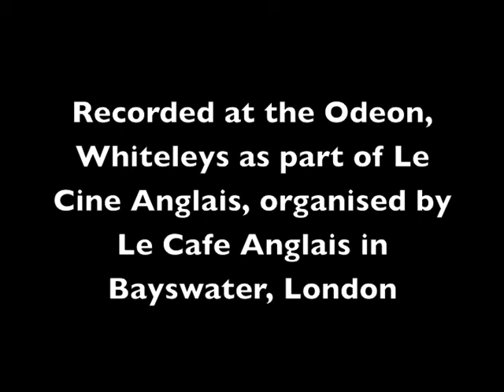Discussion of Running Late 2/2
Peter Bowles, Udayan PRasad and James Fleet talk to Harry Burton about Simon Gray's film Running Late following a screening at the Odeon, Whiteleys, 9/3/2010. More